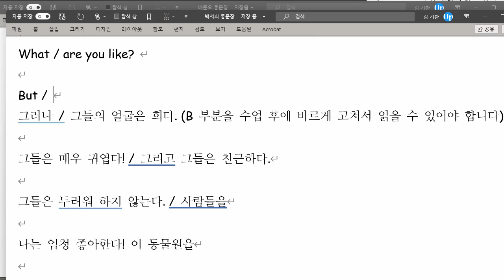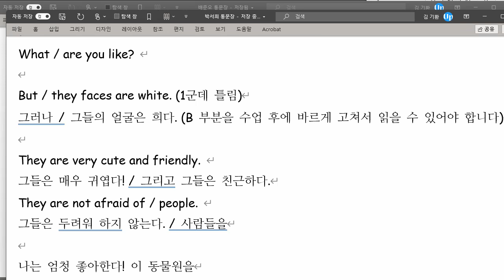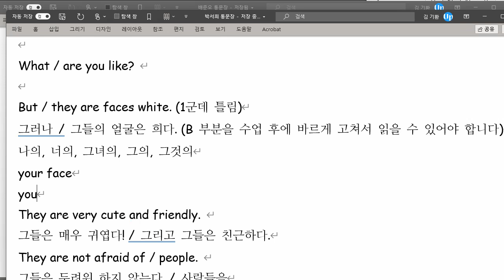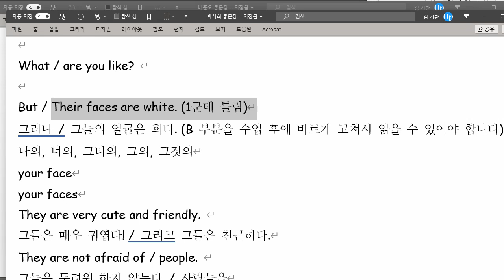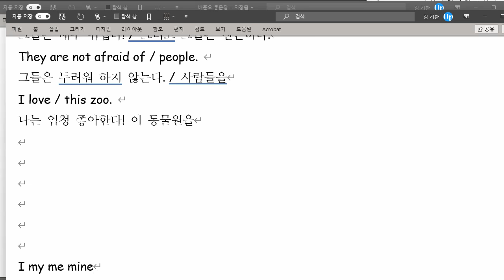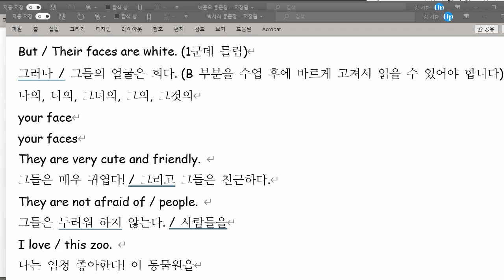박서희 2021 11 04 통문장 성취도 70 틀린 것을 다시 점검하니까 다시 학습하고 오라고 해도 똑같이 모름